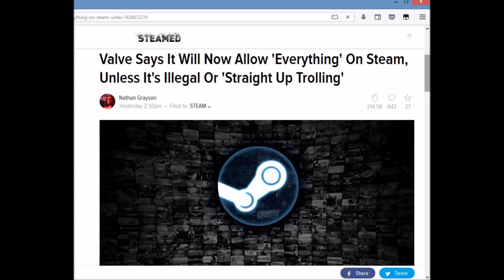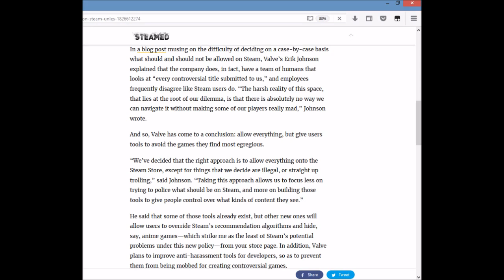I Support Valve Allowing Everything on Steam.